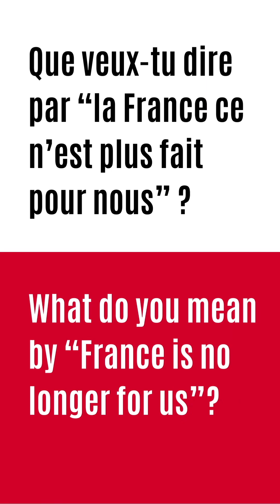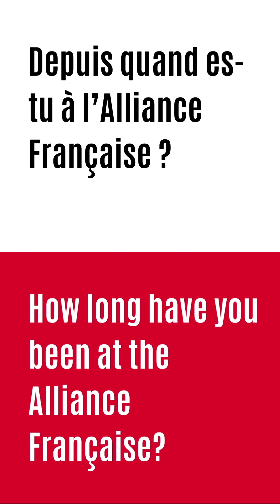Team Presentation : François-Xavier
His role as Vice-President, the future of the Alliance Française network, the differences between France-Canada culture... we talked about some very interesting things! 🤓 Here is the presentation video of François-Xavier aka FX! 🥳

Son rôle en tant que vice-Président, le futur du réseau Alliance Française, les diffrénces de culture france-Canada... on a parlé de choses bien intéressantes! 🤓Voici la vidéo de présentation de François-Xavier aka FX! 🥳